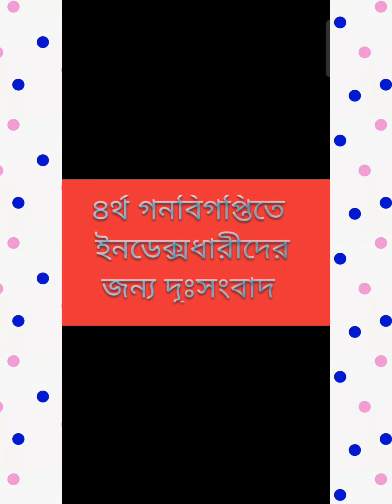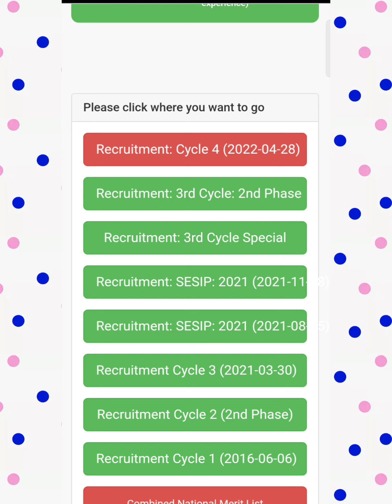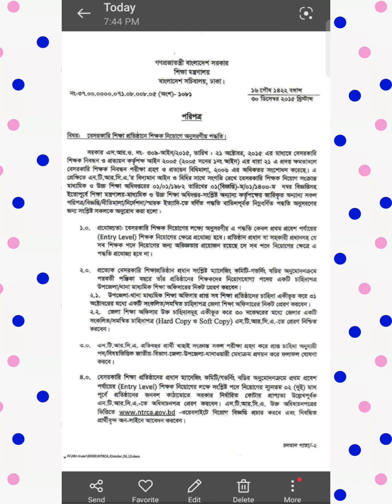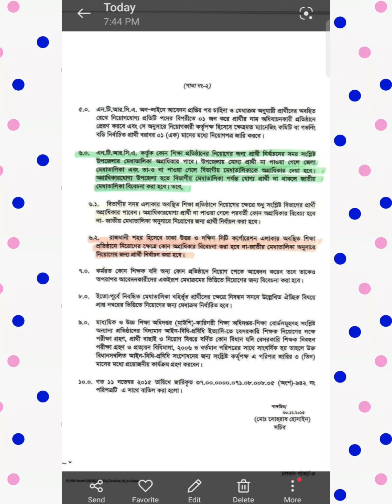চতুর্থ গনবিগপ্তিতে ইনডেক্সধারীদের জন্য হতাশাজনক সংবাদ।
চতুর্থ গনবিগপ্তিতে ইনডেক্সধারীদের জন্য হতাশাজনক সংবাদ। teachers club